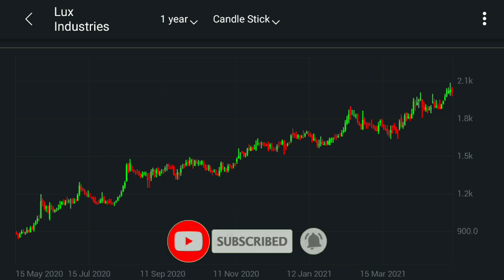शेयर में निवेश करें और अच्छा पैसा बनाएं | good quality stock | investment stock